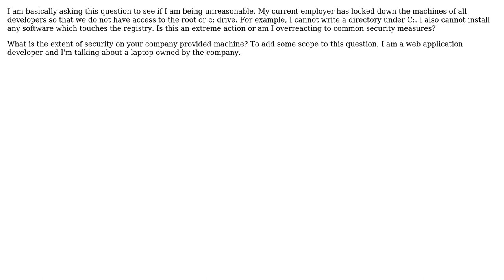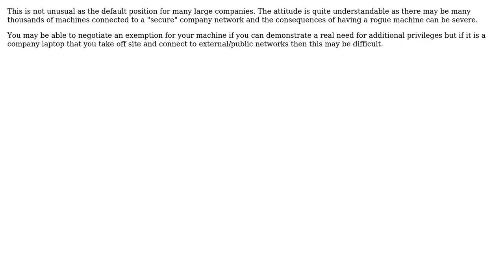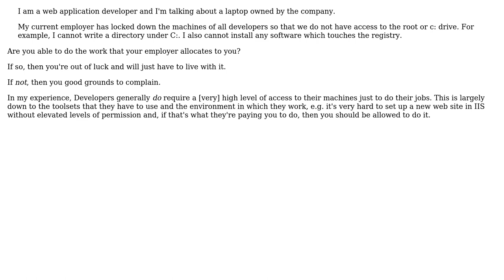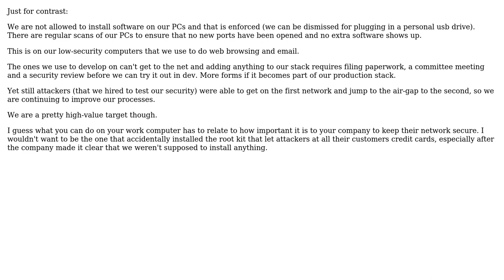Software Engineering: Right Amount of Security on Machine (7 Solutions!!)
Software Engineering: Right Amount of Security on Machine

With thanks & praise to God, and with thanks to the many people who have made this project possible! | Content (except music & images) licensed under CC BY-SA | Music | Images & others | With thanks to user u?I user Phill W. user kmb385 user JimmyJames user JeffO user B? user Bill K user Andrea and the Stack Exchange Network Trademarks are property of their respective owners. You are responsible for your own actions.